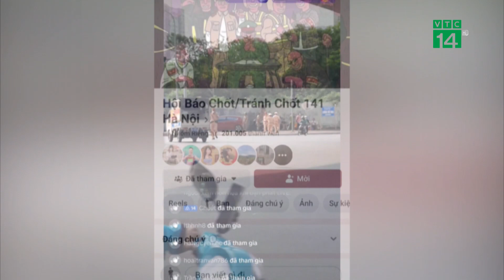Cảnh báo hành vi “báo chốt” 141 | VTC14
VTC14 | CẢNH BÁO HÀNH VI “BÁO CHỐT” 141
Gần đây, trên mạng xã hội xuất hiện rất nhiều nhóm “báo chốt” để thông báo các trạm kiểm soát giao thông của lực lượng chức năng làm nhiệm vụ. Hành vi này không chỉ cản trở, tác động xấu đến hiệu quả công tác tuần tra kiểm soát, xử lý vi phạm giao thông mà còn có thể để các đối tượng phạm pháp hình sự biết nhằm né tránh. Dù một số cá nhân đã bị xử lý nhưng hiện tượng lập nhóm, “báo chốt” hàng ngày vẫn đang diễn ra phổ biến.